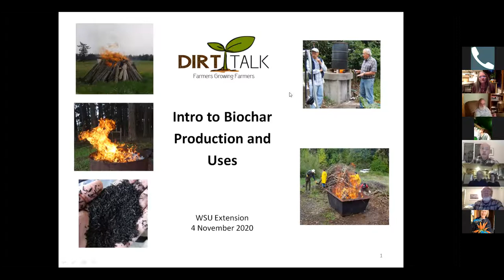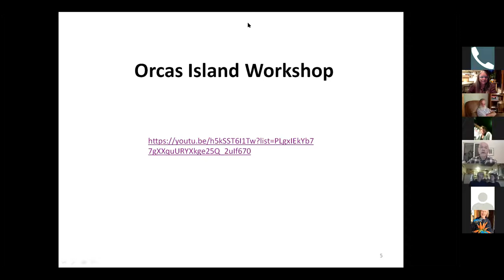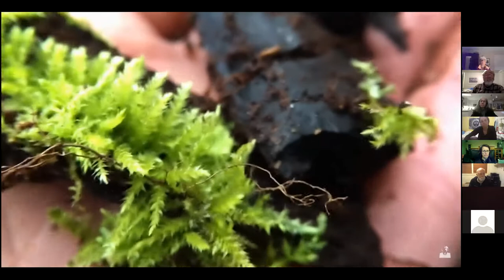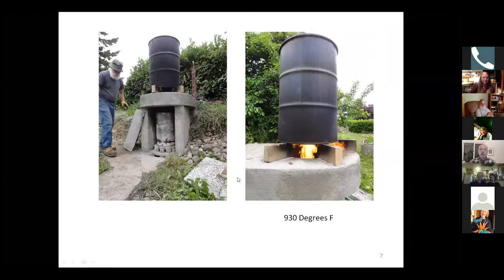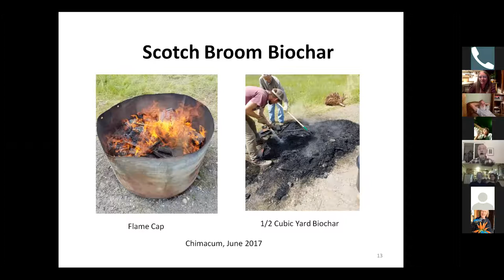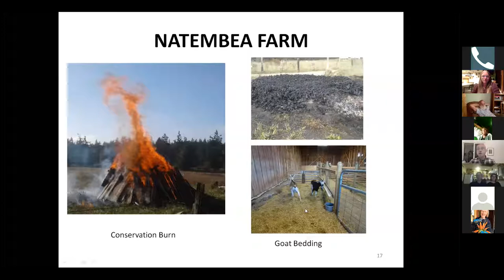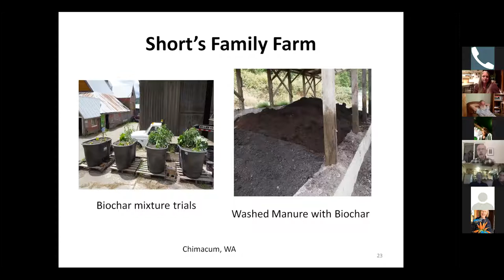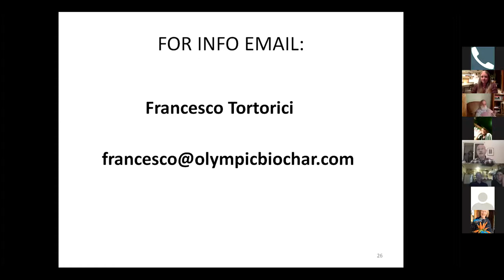Intro to Biochar Production and Uses - WSU Extension Dirt Talks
WSU Extension Regional Small Farms Program hosts farmer-to-farmer networking and learning opportunities called "Dirt Talks".
This Dirt Talk was a panel of farmers and biochar makers that showcased various farms creating and using biochar.

Topics included:
-What is biochar
-How it is used and benefits
-Overview of process
-Equipment needed